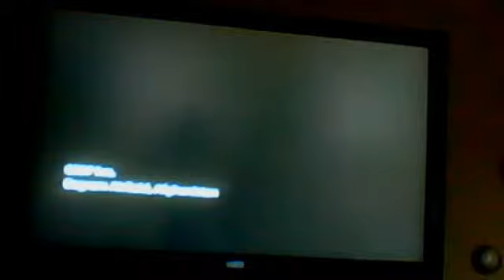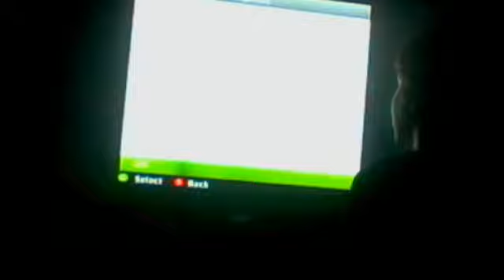MEDAL OF HONOR EP.2 BONUS MAC HIGH ON ANGEL DUST XD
MEDAL OF HONOR GAMEPLAY MORE DEATH MORE EXCITEMENT AND MORE GUNS XD ENJOY